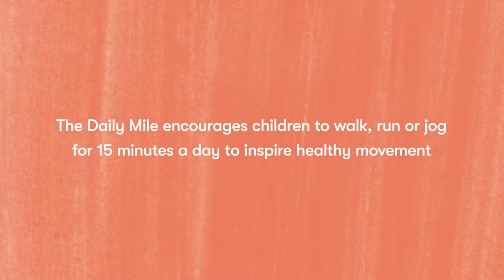Marvellous Mile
The Daily Mile and Start-Rite Shoes are passionate about improving children’s health and happiness, so this half term we’re working together to encourage parents and carers to Find15 with their families.

Watch our Marvellous Mile video to hear what teachers have to say about how The Daily Mile can improve children's physical and mental health and wellbeing.